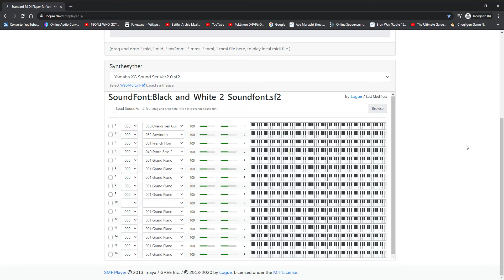Pokémon B2W2 Test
1. This belongs to the original owners (Game Freak and Nintendo). I don't own such copyright.
2. As described by the title, it's a test that I'm conducting on my own.

With that out of the way, what do you think of this guitar in the Pokémon games (which is the one playing the main)? I mean, that's the one which I'm going to use to compose music with, along with other instruments.

I mean, it's my favourite guitar out of all the Pokémon Black 2 and White 2 series.